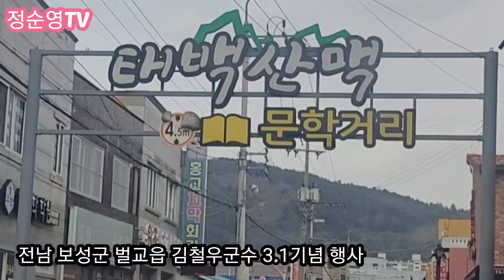보성군 3.1절 기념행사 현장 2023년 3월 1일